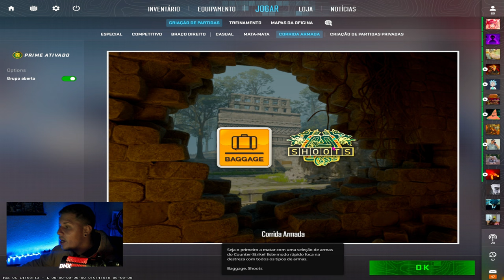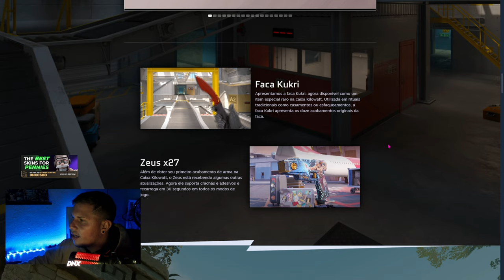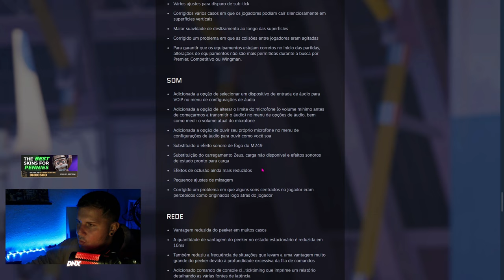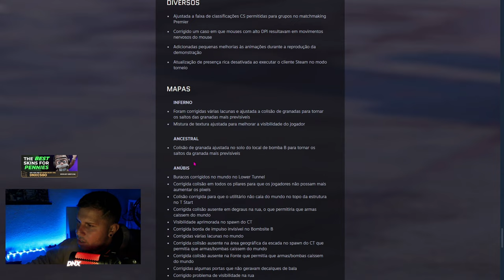um novo jogo.. MEGA ATUALIZAÇÃO do CS 2 depois de 2 ANOS.. (Explicações, caixas , skins e +FPS)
AAAAAAAAAAAAAAAAA, que isso brasil.